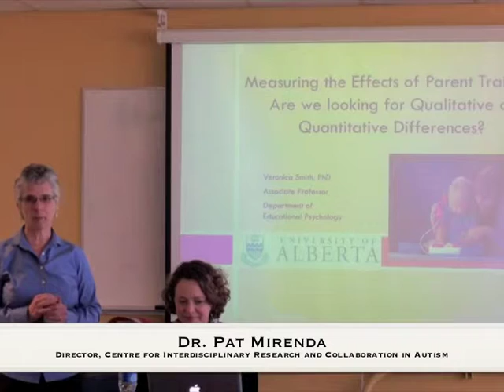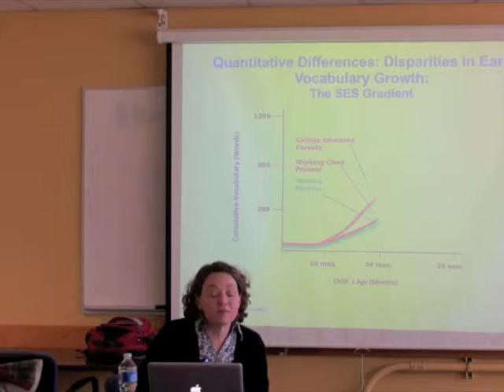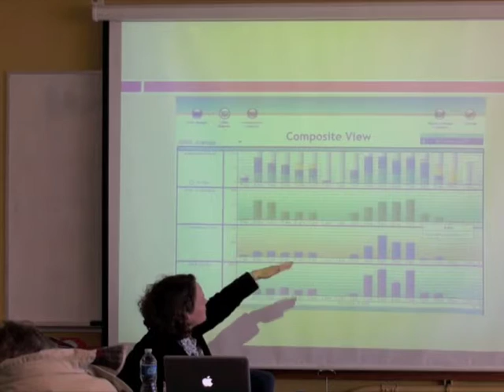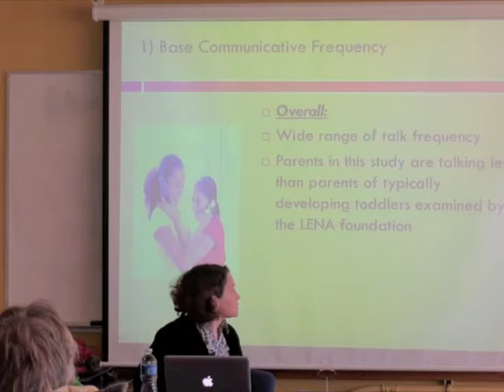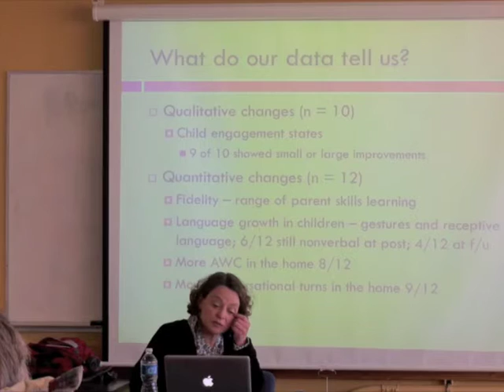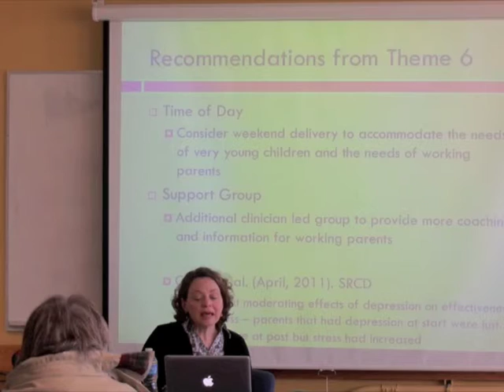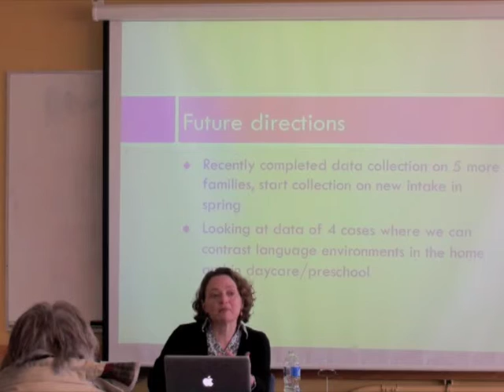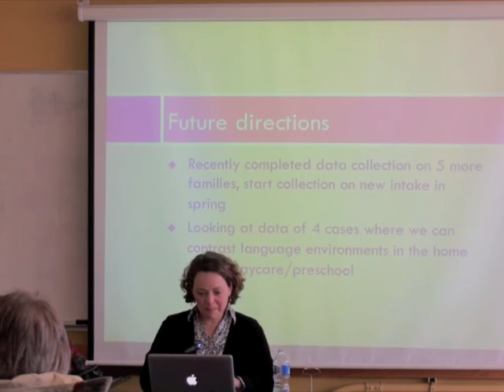Measuring the Effects of Parent Training in Autism